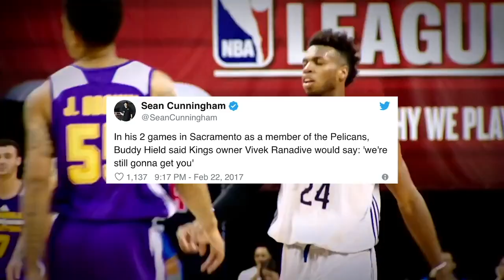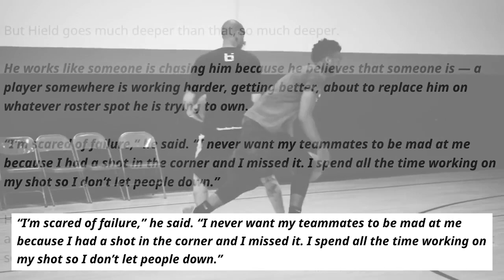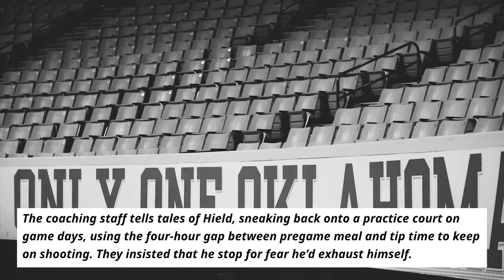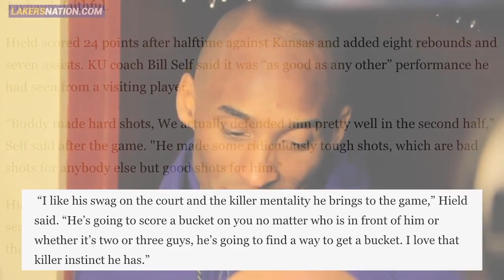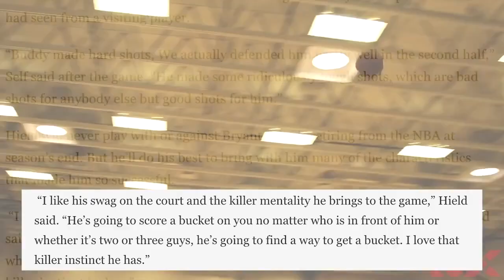The Sacramento Kings Are Making A Huge Mistake